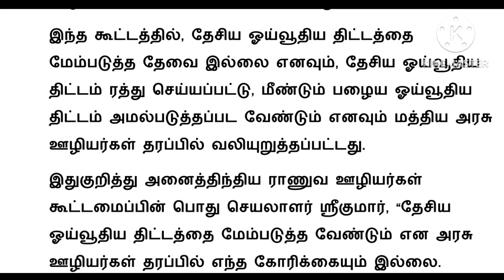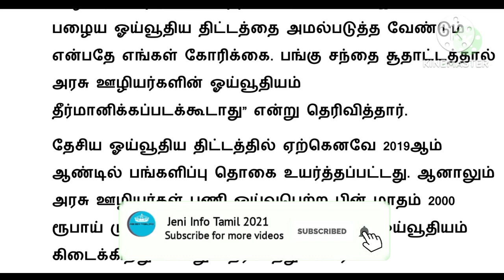nps scheme in tamil/pension news 2023 tamil/nps tamil